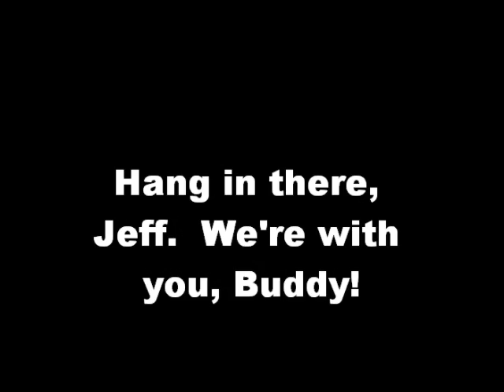Where is Cutlerylover?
Looking for Cutlerylover